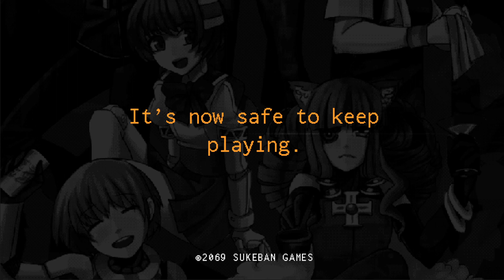Twitch - VA-11 HALL-A (Part 6)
Average streamer